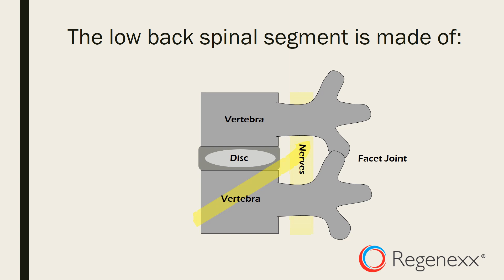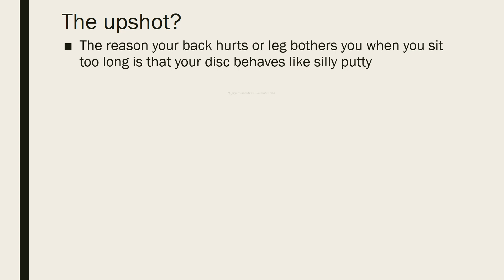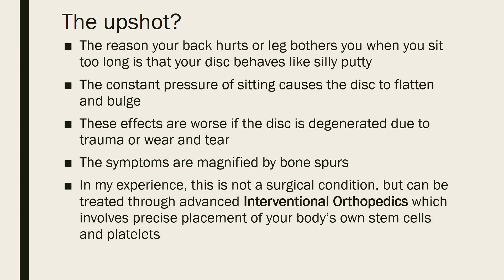Sitting and Back Pain - How to Reduce Back Pain While Sitting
Sitting and Back Pain - How to Reduce Back Pain While Sitting - Dr. Centeno explains sitting and back pain by using silly putty! Find out why your back aches or your sciatica acts up with prolonged sitting.